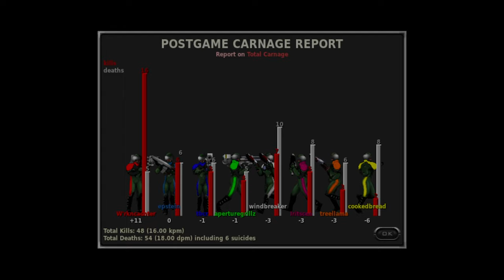Marathon Infinity 25th Anniversary [8 PLAYER MULTIPLAYER]: Mars Needs Women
For the 25th anniversary of Marathon Infinity's release, several regulars got together to play through the original Infinity stock maps online, which led to a long string of rare 8-player games. For the occasion, this video is rendered in software mode in 30fps, to replicate the original experience as closely as possible.

Recorded 10/15/2021